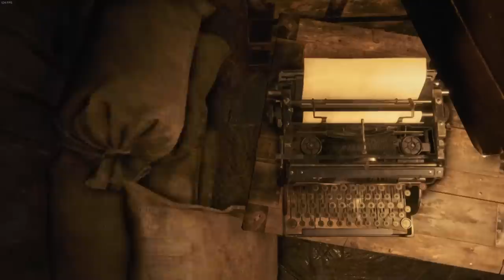Chief Mendez Boss Fight - Resident Evil 4 Remake Gameplay #6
Resident Evil 4 Remake PC Gameplay